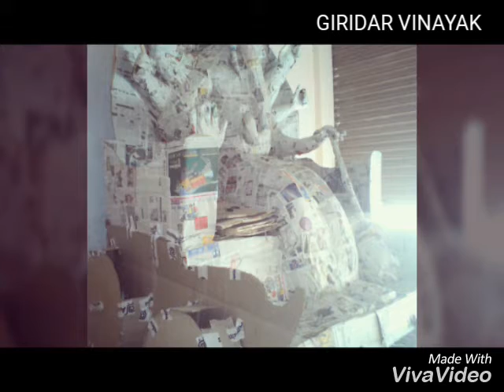Paper ganesh 2016 ( G Arts )